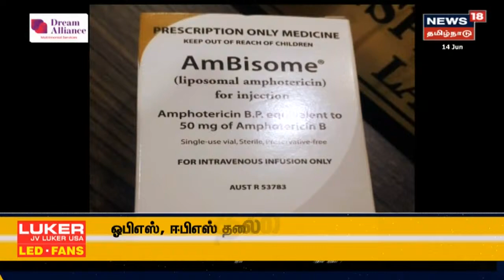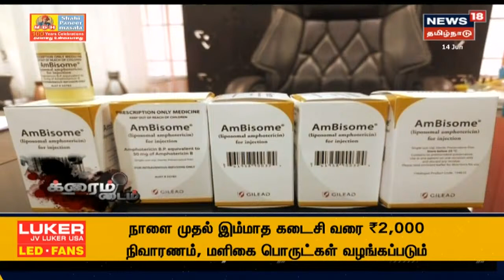கரும்பூஞ்சை மருந்து கள்ளச்சந்தையில் விற்பனை: அதிரவைக்கும் கறுப்பாடுகளின் நெட்வொர்க்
கருப்பு பூஞ்சை நோய்க்கான வெளிநாட்டு மருந்துகளை கள்ளச்சந்தையில் விற்று லாபம் பார்த்து வந்த நபர்களை போலீசார் அதிரடியாக கைது செய்தனர்.